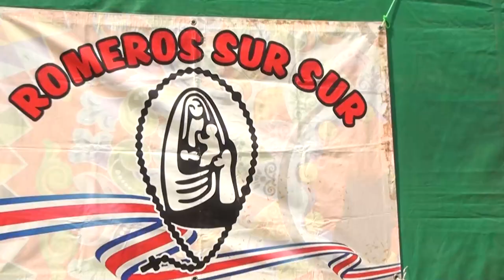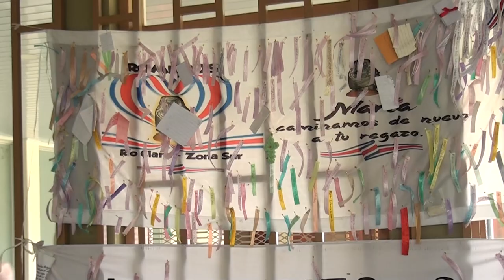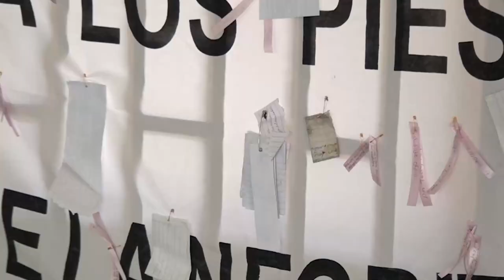Romeros de Río Claro se preparan para salir el 22 de julio en peregrinación a los pies de la Negrita